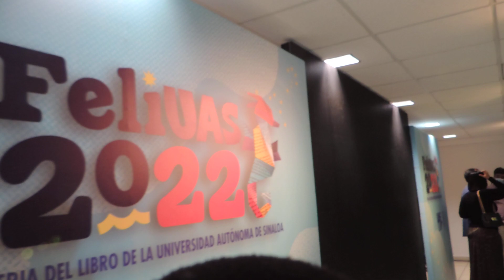FELIUAS 2022 ANALISIS, INFORMA DR. CARLOS AYALA, DIRECTOR EDITORIAL DE DICHA FELIUAS